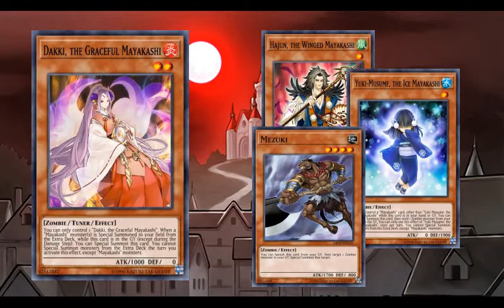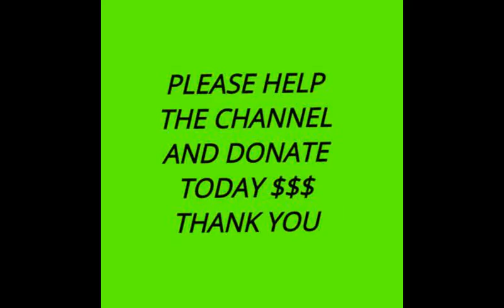The Power: Mayakashi Deck Profile OTK 2022"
- MONSTER CARDS (20 cards):

   |- 3x Yuki-Musume, the Ice Mayakashi
   |- 3x Mezuki
   |- 3x Soul-Absorbing Bone Tower
   |- 3x Dakki, the Graceful Mayakashi
   |- 3x Hajun, the Winged Mayakashi
   |- 2x Shafu, the wheeled Mayakashi
   |- 1x Yasha, the skeletal Mayakashi
   |- 2x Samurai Skull

|- SPELL CARDS (15 cards):

   |- 3x Mayakashi Return
   |- 1x Raigeki
   |- 1x Double Summon
   |- 1x book of life
   |- 3x chicken game
   |- 1x one day of peace
   |- 1x lighting storm
   |- 1x goist meets girl - a mayakashi manuscript

 |- TRAP CARDS (5 cards):

   |- 3x waboku
   |- 2x  threatening roar

 |- EXTRA DECK CARDS (14 cards):

   |- 1x Gashadokuro, the Skeletal Mayakashi
   |- 1x Yoka, the Graceful Mayakashi
   |- 2x Tengu, the Winged Mayakashi
   |- 3x Tsuchigumo, the Poisonous Mayakashi
   |- 3x Oboro-Guruma, the Wheeled Mayakashi
   |- 1x Yuki-Onna, the Absolute Zero Mayakashi
   |- 3x Yuki-Onna, the Ice Mayakashi

In this exciting video, we present to you an epic Mayakashi Deck Profile OTK for 2022. Get ready to witness the unrivaled power and strategic gameplay of this phenomenal deck. "Unleashing the Power: Mayakashi Deck Profile OTK 2022" guarantees an exhilarating experience that will take your dueling skills to new heights! In this comprehensive deck profile, our expert players will guide you through the intricacies of the Mayakashi archetype. Witness the synergy between the various Mayakashi monsters, spells, and traps as they seamlessly work together to enable devastating OTK (One Turn Kill) strategies. With a focus on speed, aggression, and precision, this Mayakashi deck profile for 2022 boasts the latest and most optimized card choices. Our skilled players have honed this deck to perfection, ensuring maximum consistency and dominance on the battlefield. Learn how to effectively summon the formidable Mayakashi monsters, including the terrifying Shafu, Hajun, and Tengu. Discover their unique effects and unleash their mighty powers to overwhelm your opponents in quick succession. From summoning powerful Synchro monsters to executing explosive OTK plays, this deck has it all. During this deck profile, our players will also provide valuable insights and strategic tips to enhance your gameplay. Whether you're a seasoned duelist or a beginner, this video promises to improve your understanding of the Mayakashi archetype and inspire you to create your own unique deck builds. So, join us on this thrilling journey as we delve into the world of the Mayakashi Deck Profile OTK 2022. Unleash your inner dueling genius and dominate the competition with the ultimate Mayakashi strategy. Get ready to conquer the duelists' world with the unbeatable "Unleashing the Power: Mayakashi Deck Profile OTK 2022"! Don't miss out on this opportunity to revolutionize your dueling style.